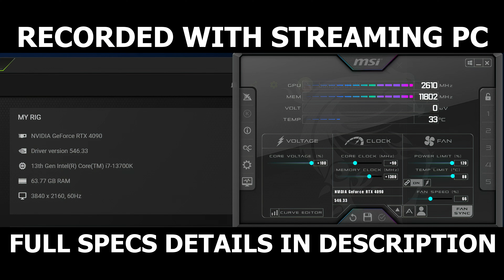CALL OF DUTY MODERN WARFARE III : RTX 4090 24GB | i7 13700K (1440p Extreme Graphics RTX / DLSS OFF)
CALL OF DUTY MODERN WARFARE III - RTX 4090 24GB | i7 13700K (1440p Extreme Graphics RTX OFF / DLSS OFF)

Recorded With Streaming PC, Monitoring Program - MSI Afterburner

PC Specs:-
CPU - Intel Core i7 13700k (MCU Enabled)
GPU - Asus ROG Strix OC Nvidia RTX 4090 (90mhz on Core + 1300 MHz on Memory & Power Limit 120% + Voltage 100%)
RAM - 64GB GSkill Trident Z5 RGB (6000mhz) - CL30 "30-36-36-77"
SSD - 4TB WD SN850x (Game was installed on this)
Mobo - MSI Z790 ACE